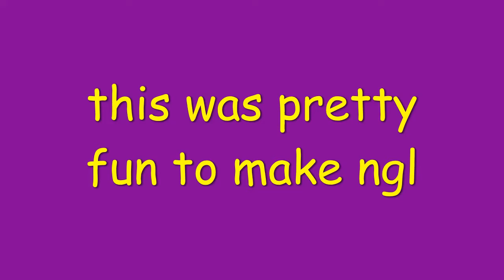Nightcore cradles amv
welp i don't what to write here so i'll just put a link to the music video i guess.